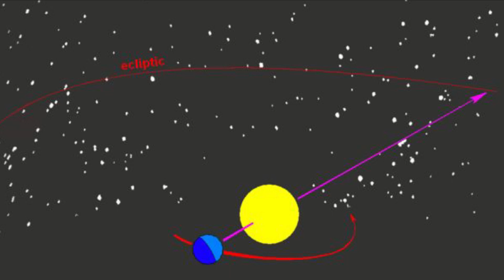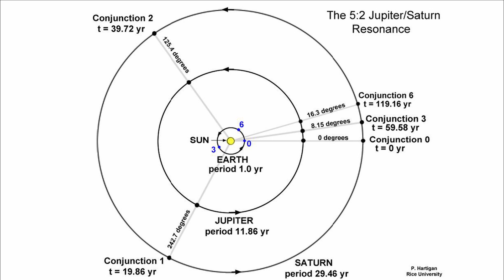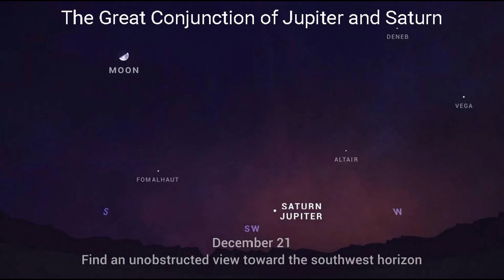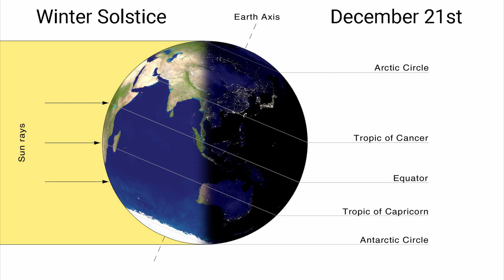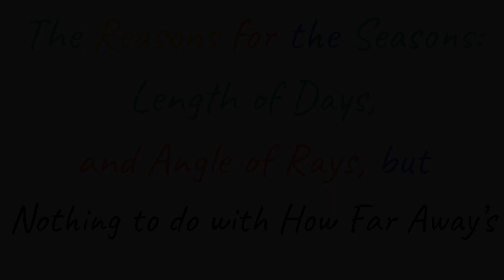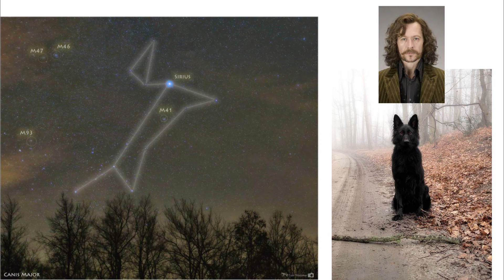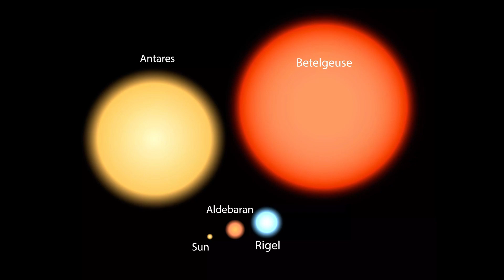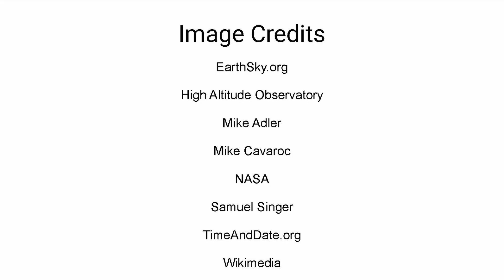Looking Up: Special Winter Solstice Episode